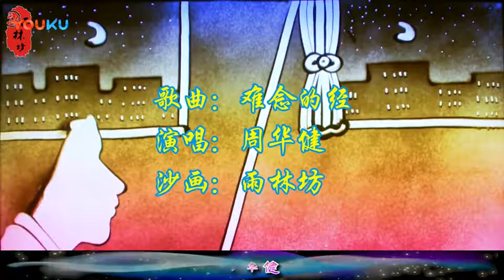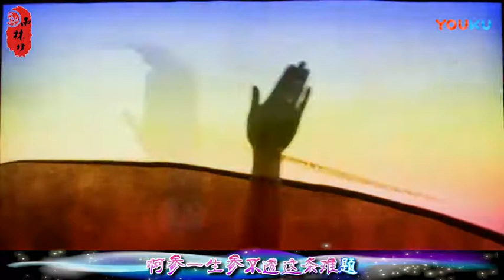这首歌曾风靡大江南北 到现在都没人能翻唱 连原唱都没唱出第二遍